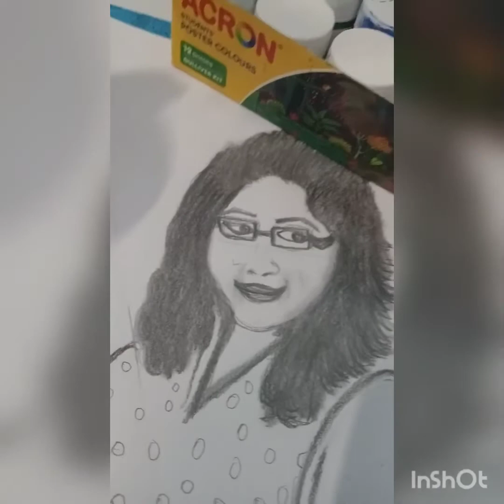let's draw pretty girl boisakhi gosal she is my sister I love her very much 🥰💗